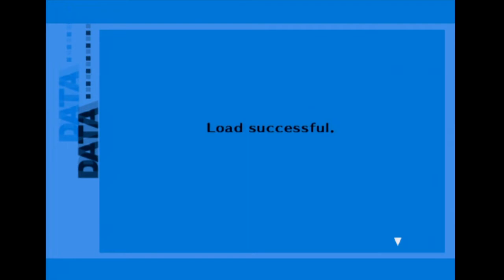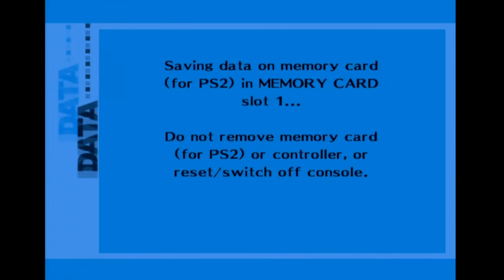Shin Megami Tensei : Persona 3 FES -130- Mythical Gigas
The boss of 160